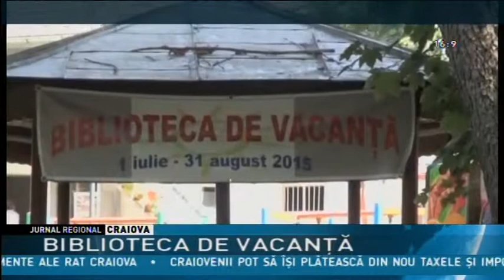BIBLIOTECA DE VACANŢĂ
Sute de volume de carte, zeci de reviste şi ziare pot fi citite în Parcul ,,Constantin Poroineanu” din Caracal, în cadrul manifestării ,,Biblioteca de vacanţă”. Pentru a-i atrage pe copii, organizatorii au decis să îmbine lectura cu lecţiile de dans, muzică şi arte.